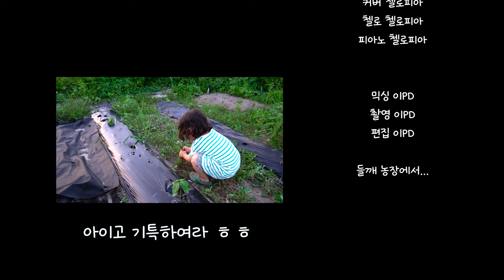첼로찬양 / 주를 찬양(세상의 유혹 시험이) 초록빛 들깨농장에서 드려지는 찬양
오늘 업로드하는 찬양은 ' 주를 찬양(세상의 유혹 시험이) ' 입니다.